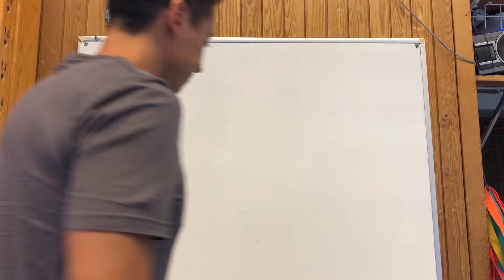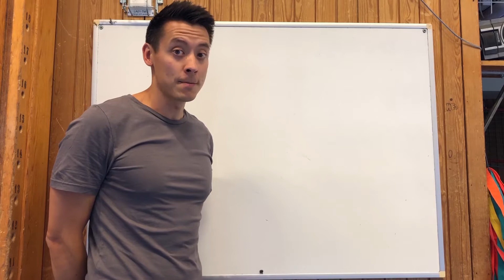Veckans Brain break! Sten sax matte!